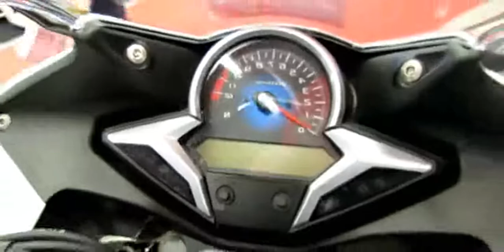2014 Honda CBR250R Walkaround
2014 Honda CBR250R Walkaround

2014 honda cbr250r repsol
2014 honda cbr250r for sale
2014 honda cbr250r top speed
2014 honda cbr250r sound
2013 Xe moto Walkaround of the new 2011 Honda CBR250R 2014 top speed max mod sound review
2014 honda cbr250r review
2014 honda cbr250r release date
2014 honda cbr250r
2014 honda cbr250r price
2014 honda cbr250r india
2014 honda cbr250r specs
2014 honda cbr250r malaysia